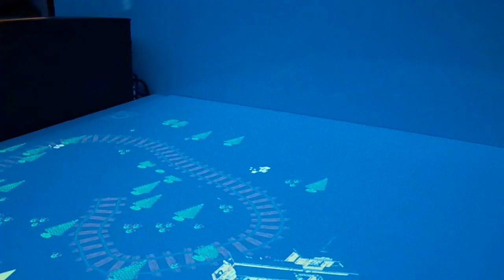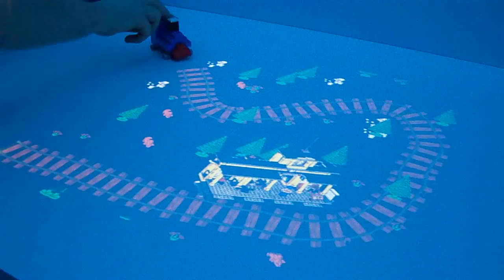Intel Interactive Lego Building using Sandy Bridge and AVX at CES 2011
Playing with Lego's in an interactive and enhanced environment. Powered by Sandy Bridge utilizing the new AVX extensions and Turbo Boost 2.0 at the Intel booth at CES 2011.